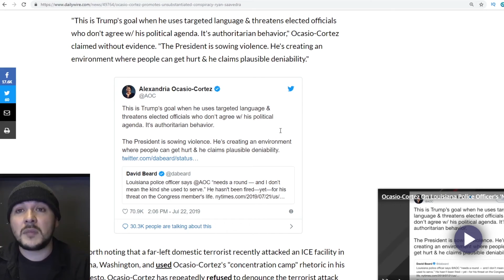Tim Pool Talking About Family Guy